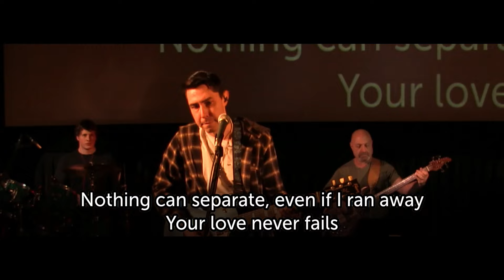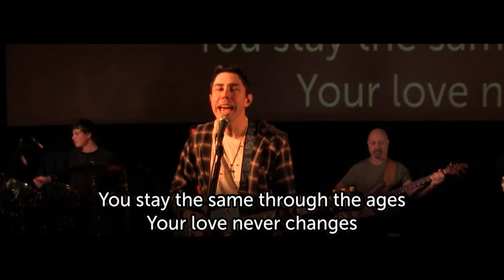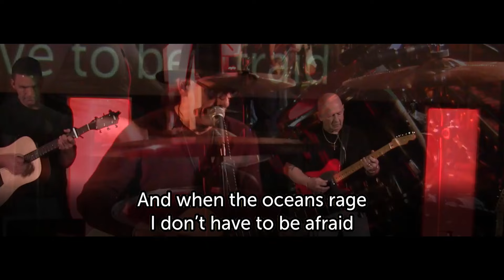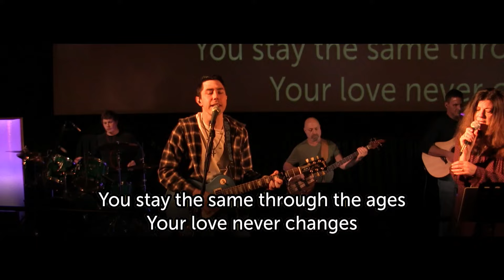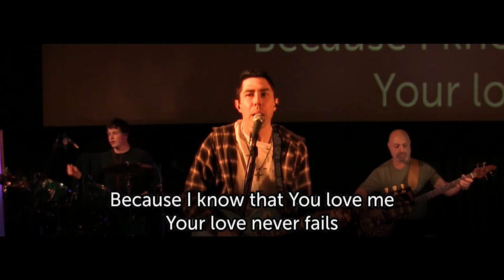Your Love Never Fails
Worship Team performing a cover of Jesus Culture's "Your Love Never Fails"
 - 02.11.24